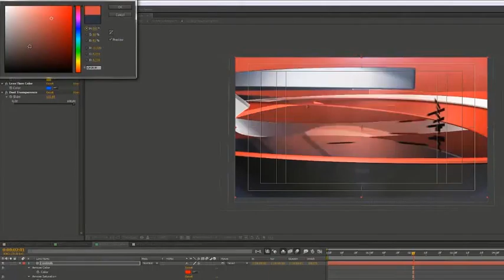Arrows Twist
Very easy to customize with your own logo or text
    Original Version with Optical Flare also included
    Fast render
    Video tutorial included
    FULL HD 1920×1080 HD 1280×720 -- SD 720×486